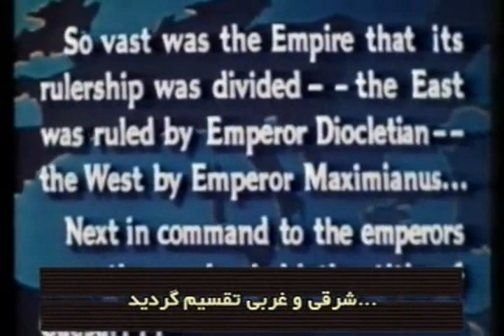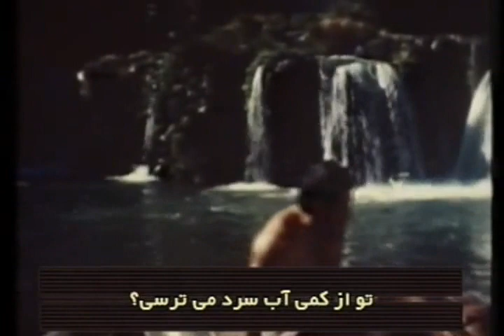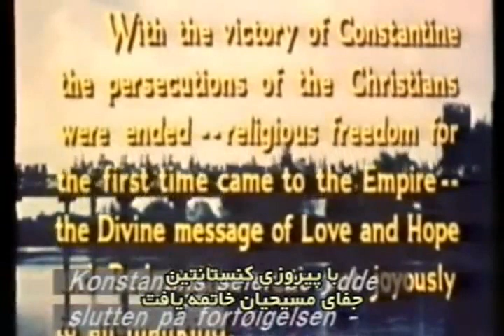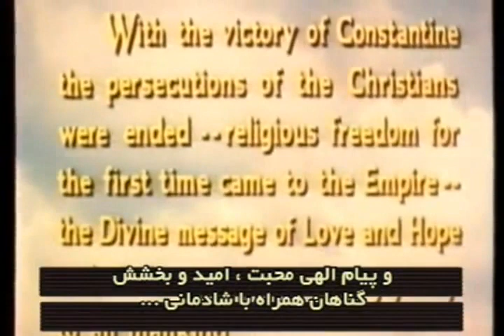Constantine and the Cross